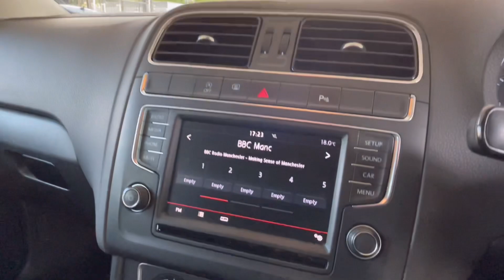VOLKSWAGEN POLO 1.2L MATCH TSI 3d 89 BHP - The Manchester Motor Company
Call today and leave your reservation before it’s gone!

Give us a call on - 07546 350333

The best used car dealership in town.

Visit the showroom at :
369 Blackburn Road
Astley Bridge
Bolton
BL1 8DY